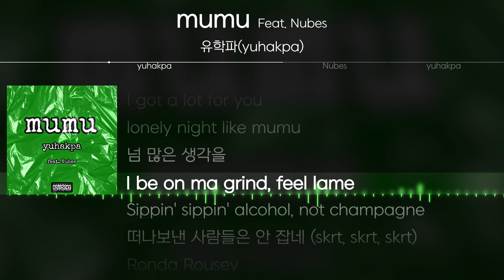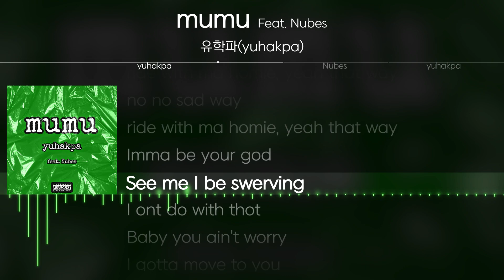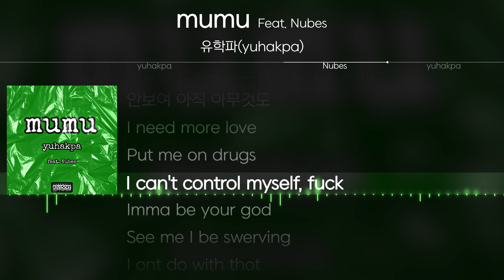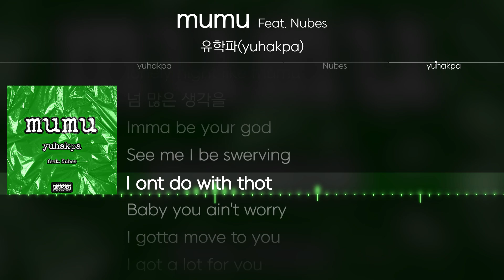유학파(yuhakpa) - mumu (Feat. Nubes) [ Lyrics / 가사 ]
|    Title    | mumu (Feat. Nubes)
|   Artist   | 유학파(yuhakpa)
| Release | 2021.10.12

작사 유학파(yuhakpa), Nubes
작곡 유학파(yuhakpa), Nubes, P.R Beats
편곡 유학파(yuhakpa), Nubes

✔ Timeline
0:00 - yuhakpa 유학파
1:58 - Nubes
2:42 - yuhakpa 유학파